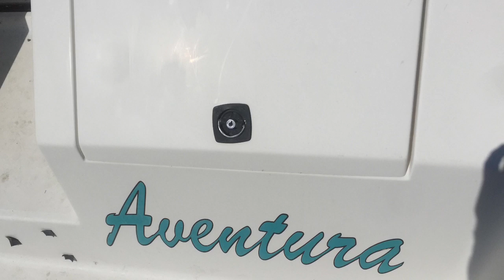First Boat, Aventura, 2018